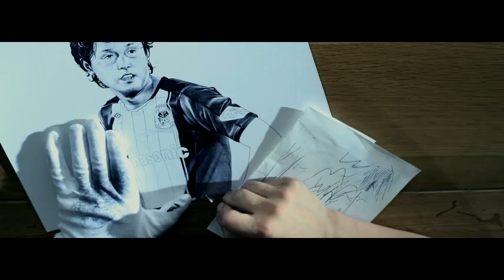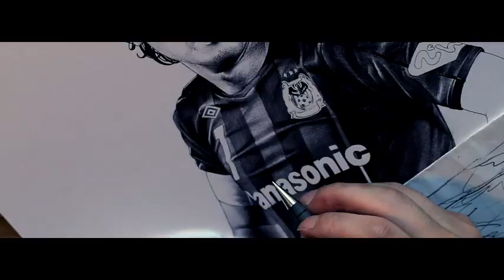【Art×J.LEAGUE】The Technical Play feat SHOHEI 遠藤保仁（G大阪）編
Jリーグの選手をボールペンだけで描くSHOHEI氏。その繊細なタッチは日本を代表するフットボールプレーヤーにも通じるところがある。

衝撃の映像をぜひご覧ください。